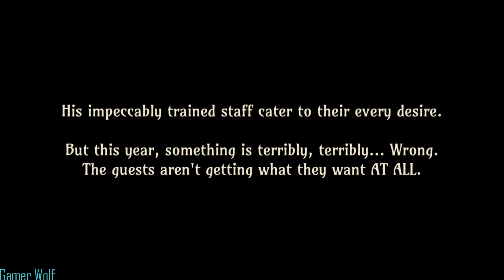The Sexy Brutale: Saving Reginald Sixpence Part 1 (No Commentary)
Welcome to The Sexy Brutale video.

In this game you play as detective, Lafcadio Boone. You are giving a gift that you can go back in time. Your goal is to save everyone that is trapped at the party, that with real life the same event over and over again.

Along the way, we are going to be collecting cards and invitations.